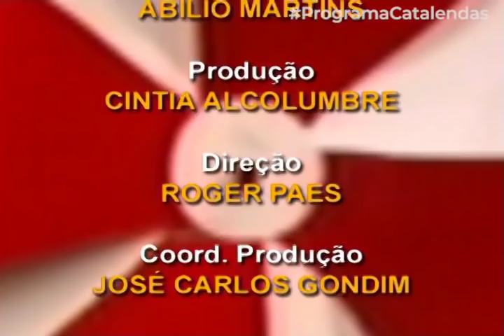A História da Figueira | PROGRAMA CATALENDAS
O pai viúvo morava com a sua única filha em uma linda casa, cercada por um jardim enorme que tinha muitas árvores, inclusive uma figueira. Quando o pai viajava a trabalho, deixava a filha aos cuidados da vizinha, a dona Clarinda, que tratava a menina muito bem. Com o tempo, o pai decidiu casar com Dona Clarinda e formar uma família. Mas, na primeira viagem do homem após o casamento, Dona Clarinda mudou o seu tratamento com a menina.

Ficha técnica:
Agradecimentos: Joséa Fares (Consultoria Pedagógica - Pesquisa de Narrativas Populares)
Trilha Sonora Original: Fábio Cavalcante
Roteiro: David Matos
Arte: Roger Paes, Mauro Melo
Confecção, Manipulação e Vozes: IN BUST, Teatro com Bonecos, Adriana Cruz, David Matos, Aníbal Pacha, Paulo Ricardo Nascimento, Aline Chaves, André Mardock
Operador de Áudio: Cláudio Ribeiro
Diretor de Fotografia: J. Rabelo, Hélio Furtado, Gilberto Bessa
Editor de Imagens: Francisco Dias
Super. de Operações: Guioberto Akel, Olavo Gama, Antônio Celso
Super. Geral de Operações: Elias Conceição
Cood. Técnico: Abílio Martins
Produção: Cintia Alcolumbre
Direção: Roger Paes
Coord. Produção: José Carlos Gondim
Diretor Técnico: Ferreira Neto
Direção Geral: Paulo Roberto Ferreira
Presidente: Regina Lima